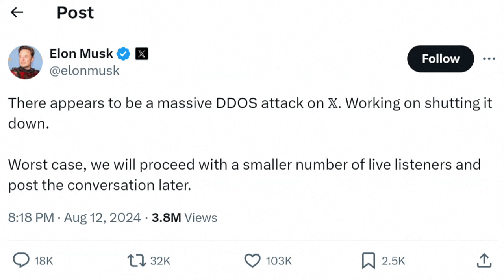Musk dice que un ciberataque causó problemas para emitir en X entrevista con Trump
El magnate Elon Musk aseguró este lunes que el inicio de la emisión en su red social X de la entrevista con el candidato republicano a la Casa Blanca, Donald Trump, fue afectada por un ciberataque "masivo".